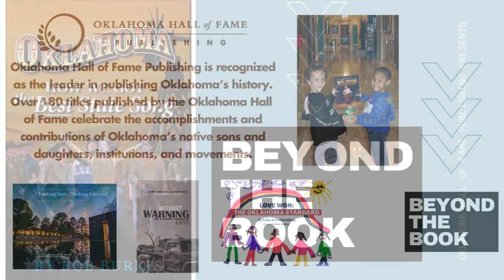Beyond the Book - Oklahoma: How We Got the Best State Song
Join author Bob Burke and Gov. George Nigh for this fun and inspiring discussion of how Rodgers and Hammerstein's "Oklahoma" became the state song.